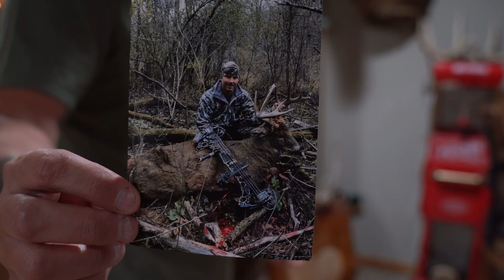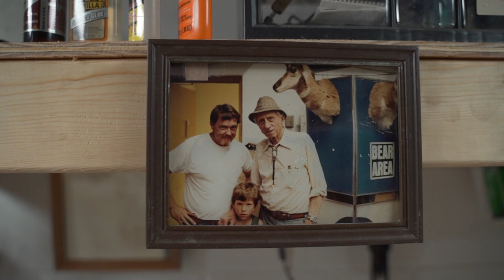Whitetail Cribs: Southern Wisconsin Urban Bucks! Antelope, Mule Deer & More!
In this week's episode of Whitetail Cribs we are making a stop in Southern Wisconsin to visit with Jason Sweeney.  Jason is a police officer who is completely ate up with deer hunting!  Join us as he tells some of his favorite bow hunting memories, including some giant Wisconsin urban Buck hunts!

Join the Exodus Team as we travel across the nation to take peak inside the trophy room's of some of the most interesting whitetail hunters we can find. From giant whitetails, unique racks, and riveting deer hunting stories. Welcome to episode this week's of Whitetail Cribs!